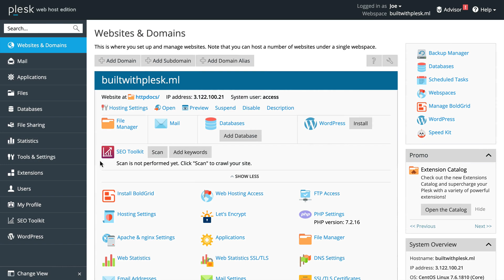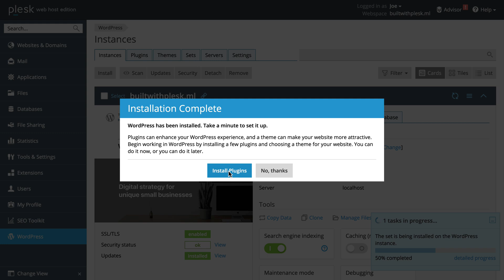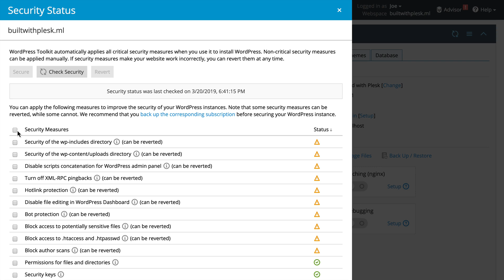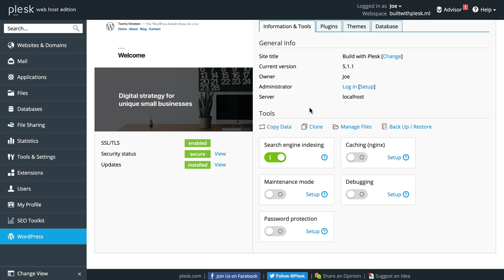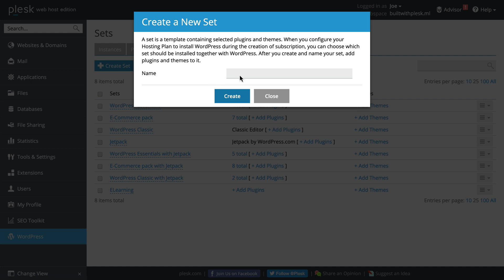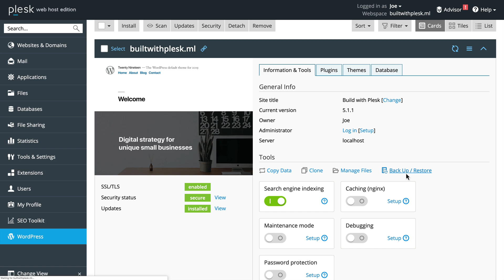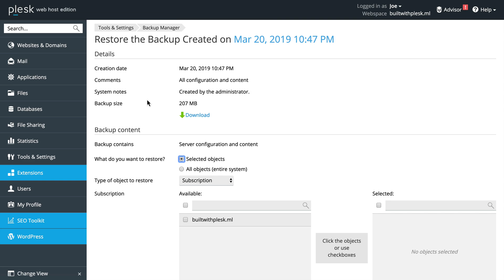WP Toolkit 4.0 from Plesk - demo tutorial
WP Toolkit allows server administrators, resellers, and customers to manage their WordPress instances, enabling a variety of development workflows for WordPress admins of all skill levels, from beginners to pros. Release notes Beta version of Remote Management functionality is now available.